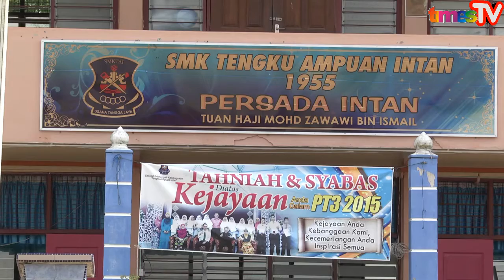Ucapan Hari Guru Oleh Pengetua SMK Tengku Ampuan Intan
Pengetua SMK Tengku Ampuan Intan memberi ucapan selamat hari guru sempena sambutan majlis tersebut di sekolah nya hari ini